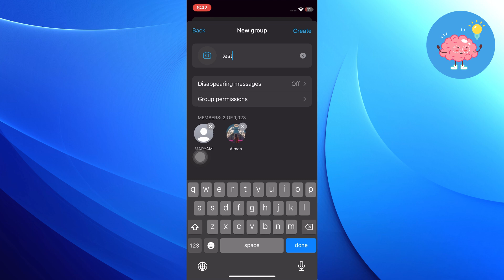How to Create Community Group in WhatsApp Business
How to Create Community Group in WhatsApp Business | Step-by-Step Guide
Want to connect better with your customers? In this tutorial, you'll learn how to create a community group in WhatsApp Business to easily manage communications and build relationships with your audience. Whether you're a small business owner or part of a larger team, this guide will help you set up a group to streamline messaging and customer engagement.

📌 What you’ll learn:

How to set up a WhatsApp Business community group.

Best practices for managing group chats.

Tips to enhance customer interactions using WhatsApp features.

📱 Why use WhatsApp Business community groups? WhatsApp Business allows you to interact with multiple customers at once, making it easier to handle queries, share updates, and provide support. Grow your business and keep your customers engaged!

Welcome to How To Easy!

We are going to help you with all the tech, social media, website solutions, and much more! All How To videos are best solution's for your problems.